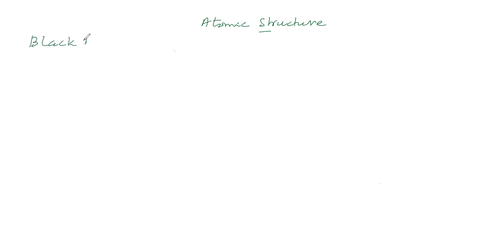atomic structure part 4 for class 11 jee & neet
Black body radiation (2)